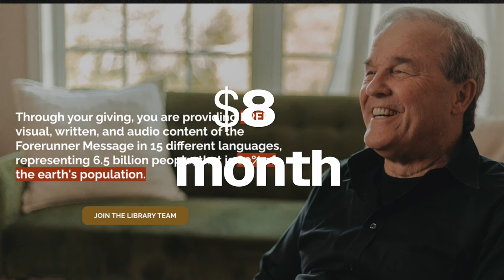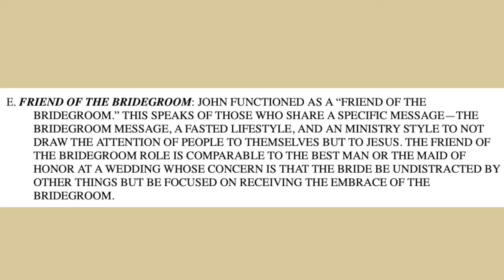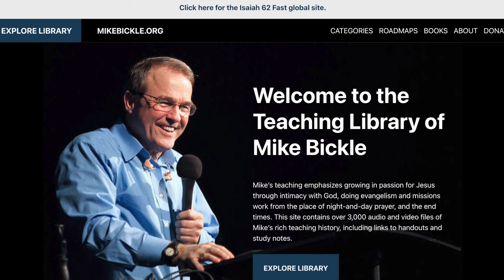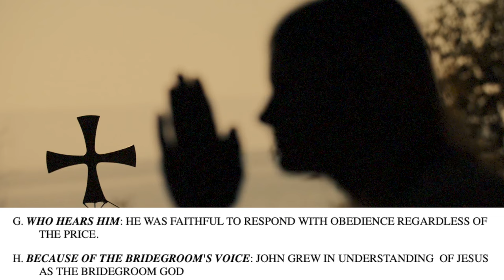What is the Friend of the Bridegroom Ministry?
🔴  This is a session from "Friend of the Bridegroom Meditations" that can be found on the Mike Bickle App. A new session is released every Monday and Thursday!

🔴  The Mike Bickle App provides free, exclusive in-depth content from Mike Bickle to equip Friend of the Bridegroom Messengers.

🔴 If you want to receive emails of the Mike Bickle App

Timecodes
0:00 Intro
0:55 Biblical Narrative
2:10 Distributing the message to the nations
3:45 What is a Friend of the Bridegroom Ministry?
4:05 John the Baptist's was the model forerunner at the first coming of Christ
6:37 John was the first person to reveal Jesus as the Bridegroom (New Testament)
8:40 He is the Bridegroom
10:27  He that has the Bride
12:28 Friend of the Bridegroom
14:28 Who stands: Attentive to stand in God's presence in prayer
14:47 Who hears Him
15:15 Rejoices greatly with joy

​ MikeBickle IHOPKC FriendsoftheBridegroomMeditations Jesus prayerandworship #24/7